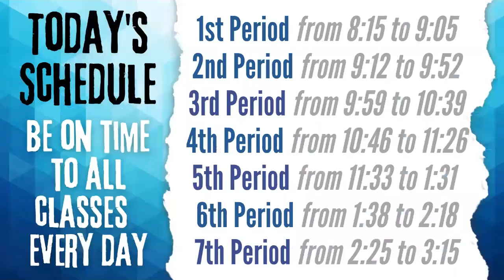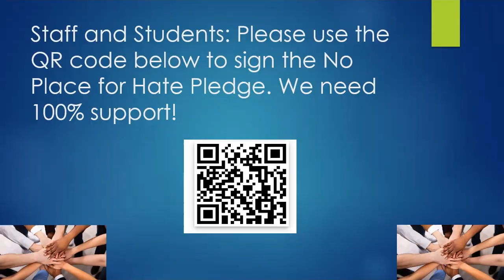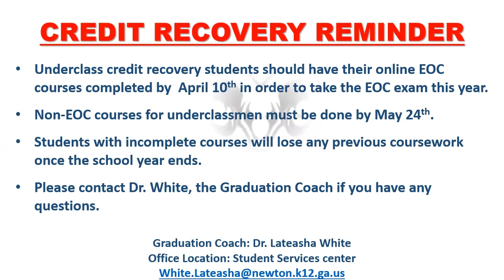NHS Announcements - March 31, 2023